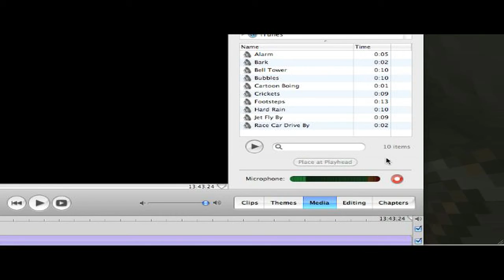Road to 100 Creepers Part 2